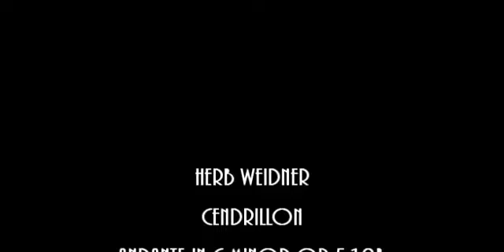Herb Weidner Cendrillon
Pictures from the fairy tale "Aschenputtel" aka. Cinderella by Toshiako Kato. Music : Andante in g-minor op.512b.